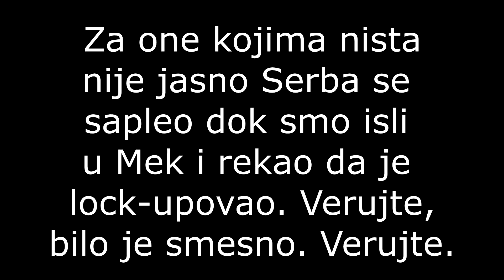OSIJEK OPEN 2020 Vlog + Najbolji Solvovi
Vlog sa Osijek Opena 2020! Poprilicno sam zadovoljan ovim takmicenjem, oborio sam 2 nacionalna rekorda i dobio jedan podium! Uzivajte!
Moje društvene mreže:
Muzika Koriscena:
Roa - Wishes